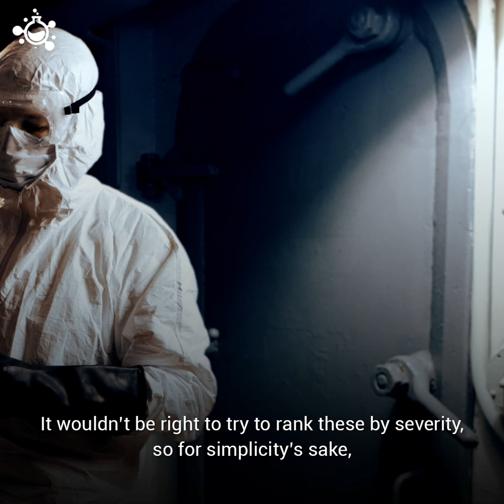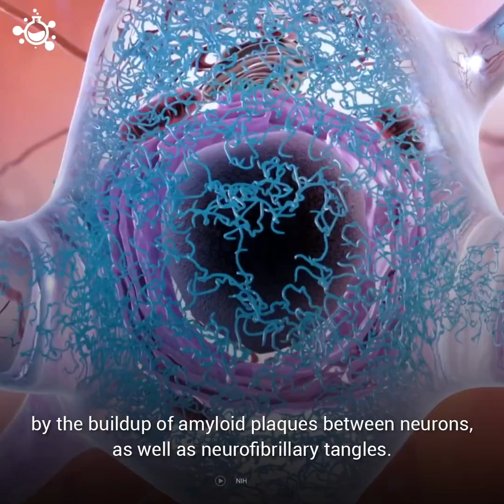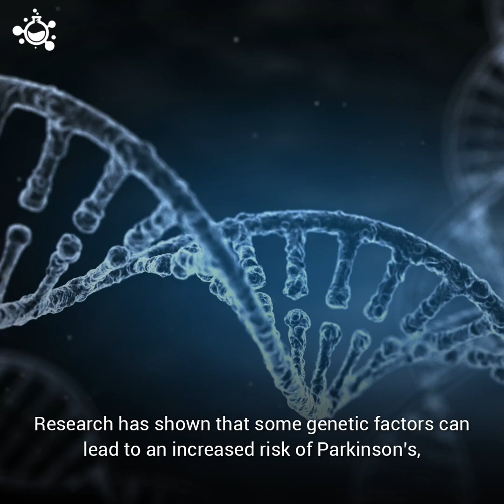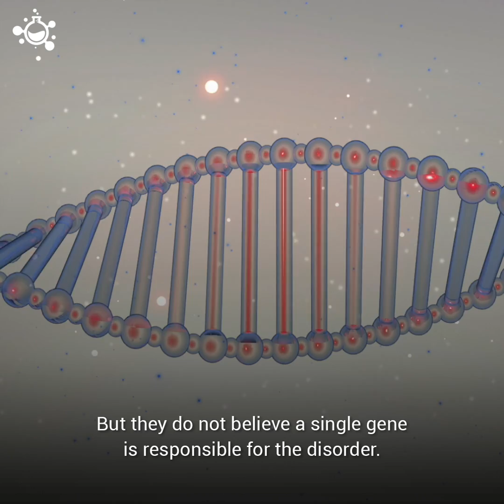Top 5 Incurable Diseases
Top 5 diseases that remain incurable.